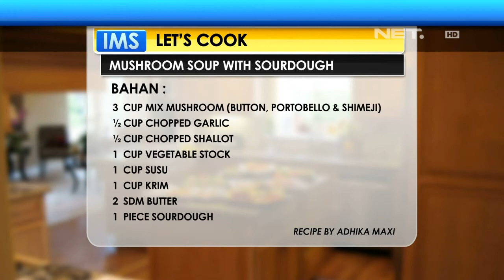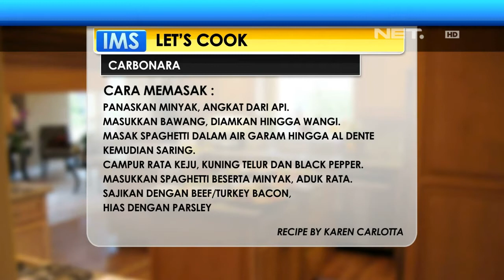IMS - Lets cook Mushroom soup dan Carbonara